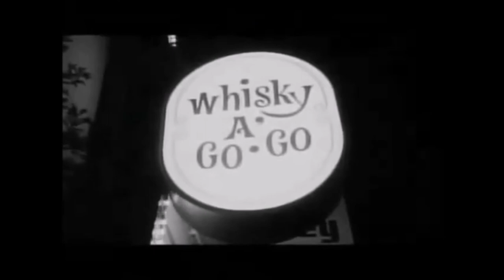Notte di luna calante -- Domenico Modugno